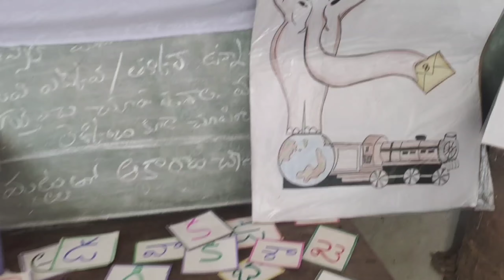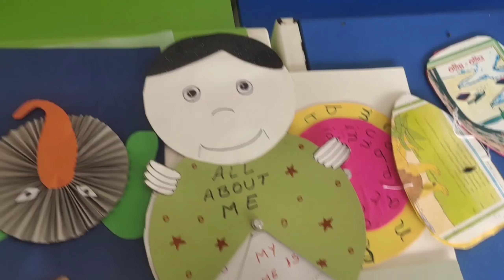Siksha Sapthah ...22/07/2024...TLM Stall